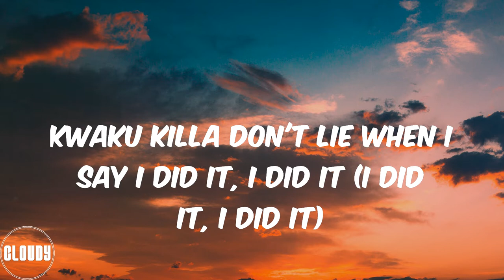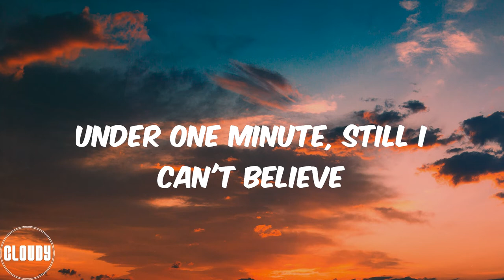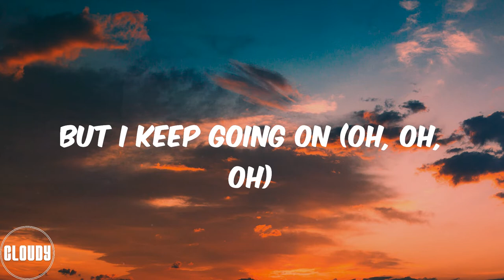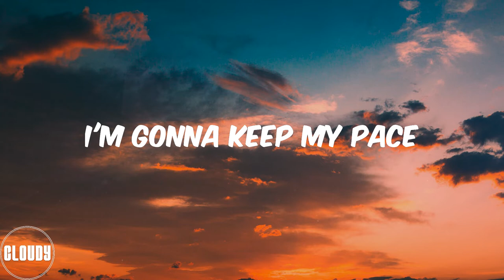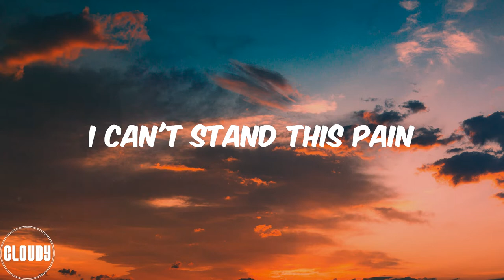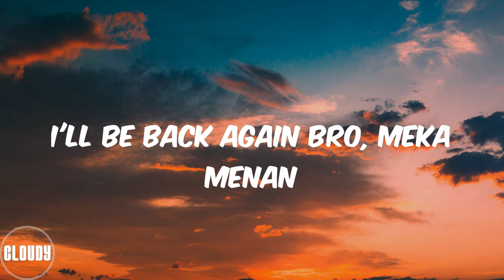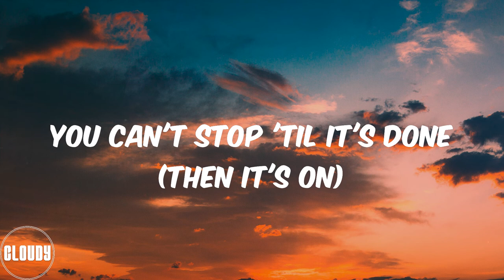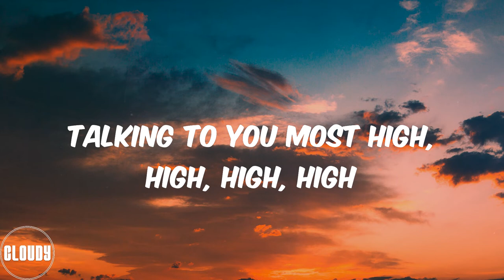Black Sherif - Kwaku the Traveller (Lyrics)